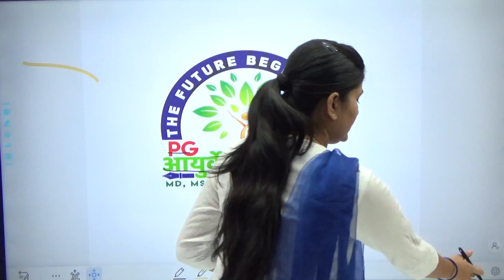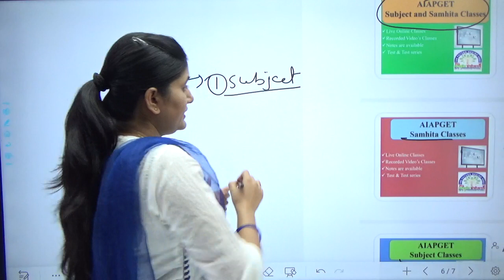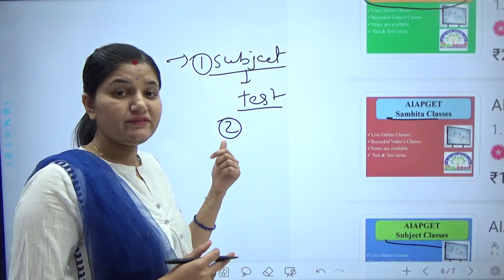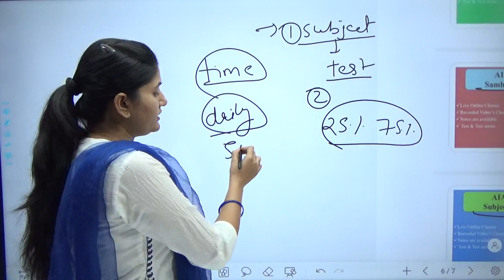New Batch Starts from 1 June 2021 Classes Schedule details